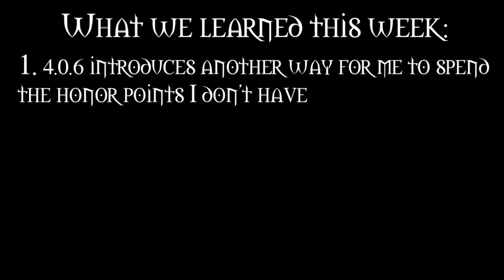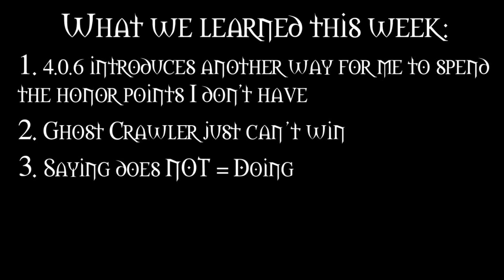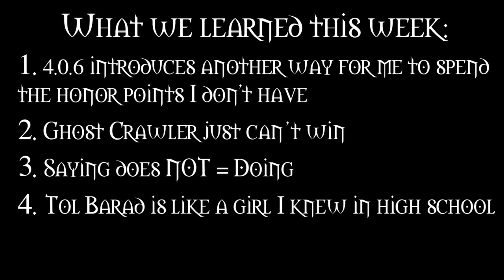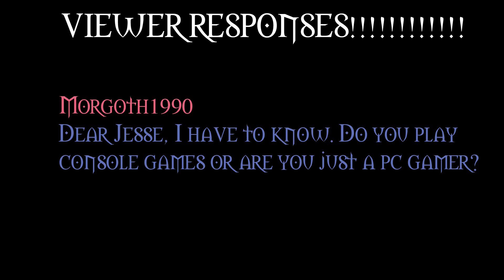Cataclysm - Weekly Review #6 1/11 -1/18 2011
So it's a little late...who cares!
Jesse (jessecox.com) from OMFGCATA reviews the past weeks worth of nonsense in World of Warcraft Cataclysm.

World of Warcraft: Cataclysm is the third expansion for MMORPG World of Warcraft, following Wrath of the Lich King. This is being played on PC.